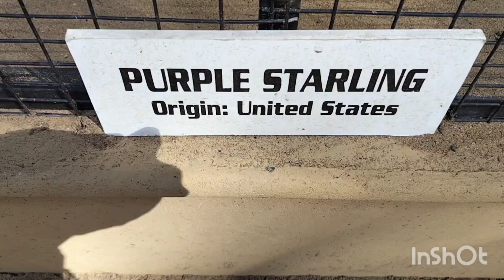purplestarling birdslover farmvilla vlogsvideo